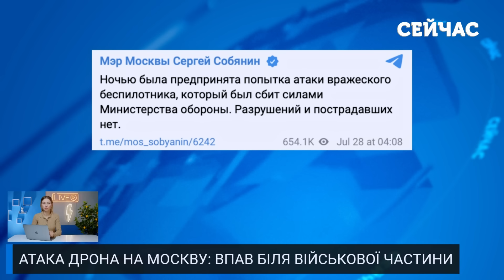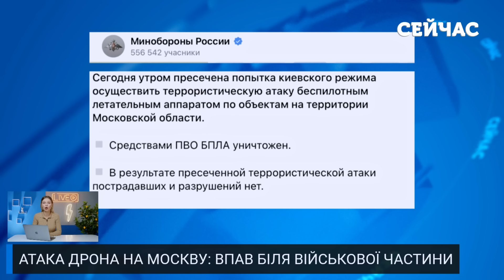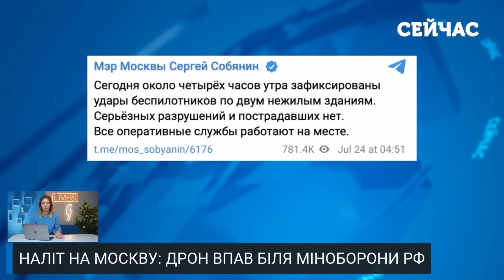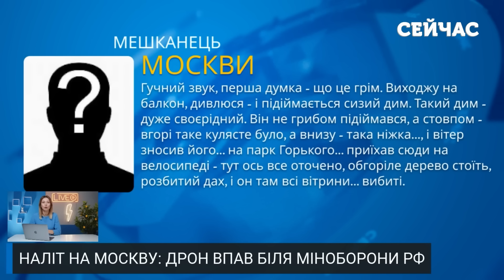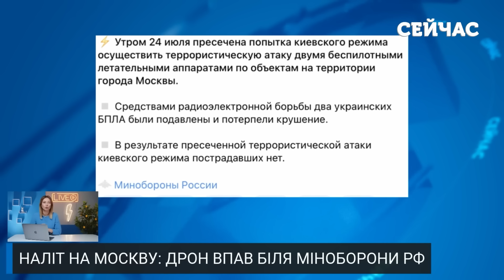🔥7 хвилин тому! ПОТУЖНІ ВИБУХИ в Москві. По столиці РФ ВДАРИЛИ ДРОНИ. Атакували ВОЄННУ ЧАСТИНУ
Москву знову атакували безпілотники. У столиці РФ прогриміли вибухи. Деталі дивіться у випуску новин "Сейчас" від Анни Ткаченко.